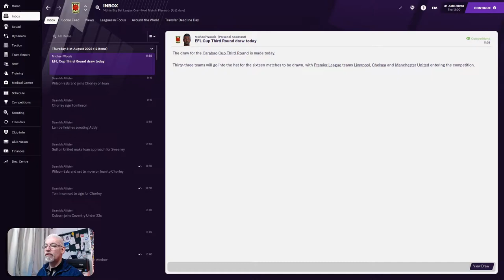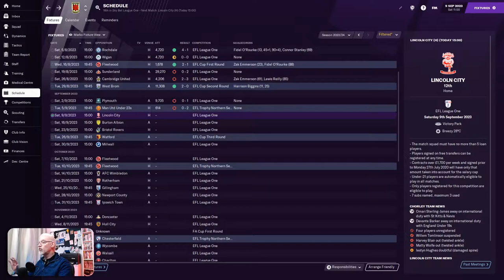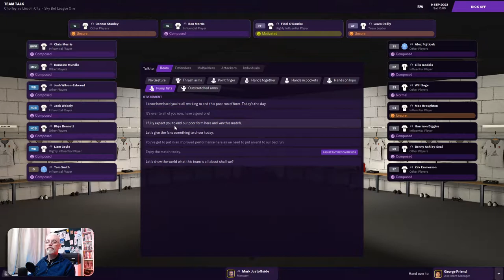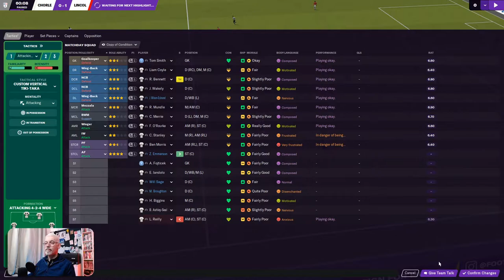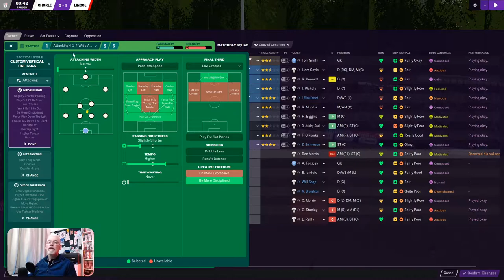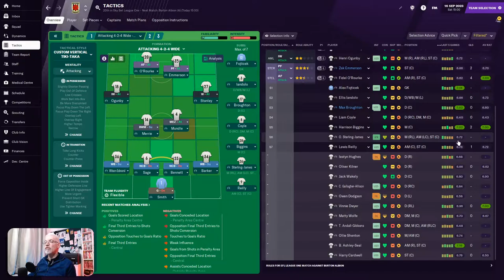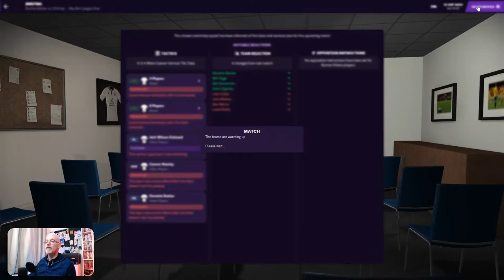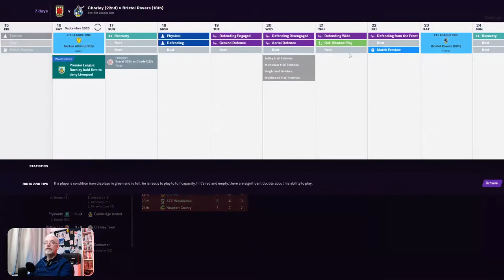Reality Hit's This Wont Be Easy! | To Be A Legend FM21 | Chorley | Ep 32 | Football Manager 2021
Part 32 of "To Be A Legend" We begin managing Chorley in The Vanarama League North, begin our Quest to Don the Title in Game of "Legend" | This is a Nomad Save so we will change clubs as the save progresses, so Join me on an Adventure into the unknown universe of Football Manager 2021 and enjoy the up's and Down's, the Joy and the Anger, where will it all lead? | Reality Hit's That This Won't Be Easy and May Require A System Change! | Two League Two Game's V Lincoln City & Burton Albion |

00:00 Intro
08:19 Game 1 V Lincon City
30:10 Game 2 V Burton Albion